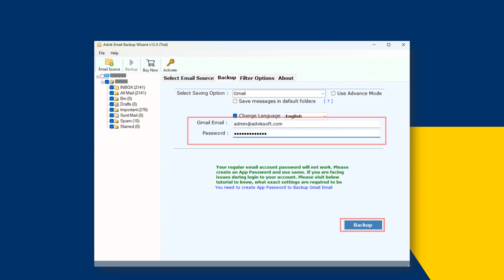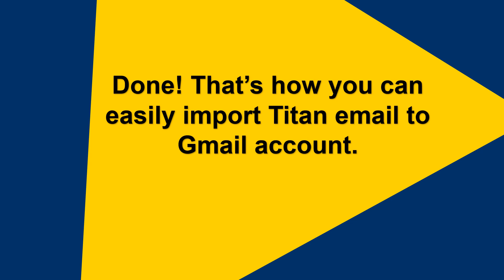How to Import Titan Emails to Gmail in Bulk? Step-by-Step Guide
Watch this tutorial to learn how to import Titan emails to Gmail. Advik Email Migration Tool is a secure and reliable solution to complete Titan to Gmail migration process in just a few seconds. The software in designed in such a way any novice user can easily transfer Titan emails to Gmail without any technical guidance. It can export Titan email to Gmail in bulk with full accuracy.

Steps to Import Emails from Titan to Gmail
1. Run this software on your system.
2. Choose IMAP Server from Email source list.
3. Enter Titan email account details and press Login.
4. Choose required mailbox folders.
5. Select Gmail as a saving option.
6. Enter Gmail login credentials.
7. Click on Backup button to begin the process.

By following above steps, you can easily migrate Titan emails to Gmail.